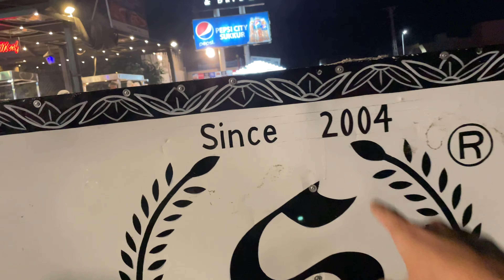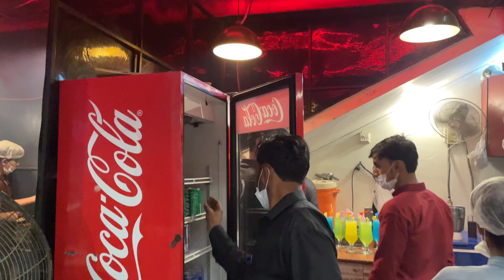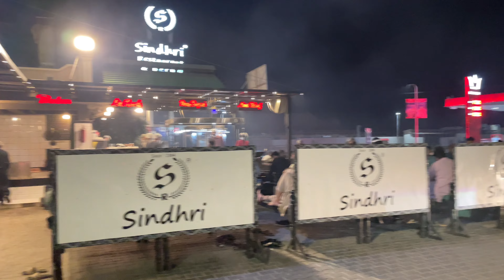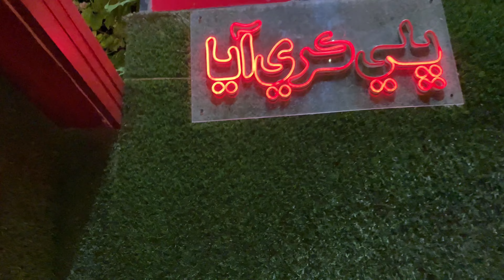Sindhri Restaurant Sukkur||SINDH Ka Sabse Bara Restaurant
Sukkur ka Sindhri restaurant khana bht he mazedar Sindhri special bbq platter , fish with rice , Teragon steak , sizzling desert sweet sb ka sb he shandar . Ap h try Karen . Unwed hy video ko enjoy kiya hoga. Thanks 😊